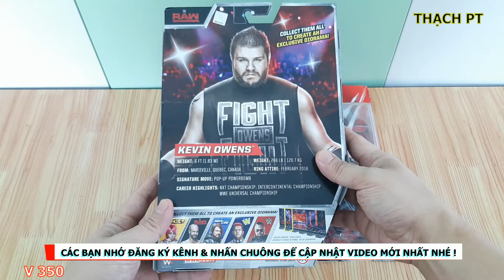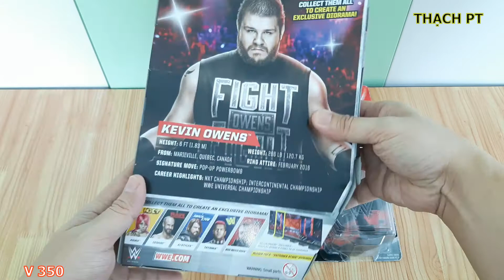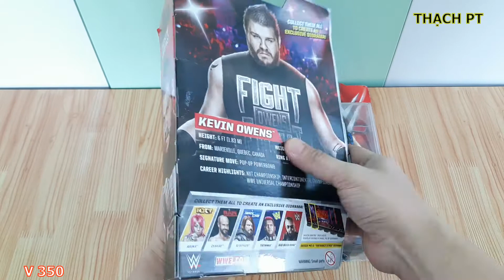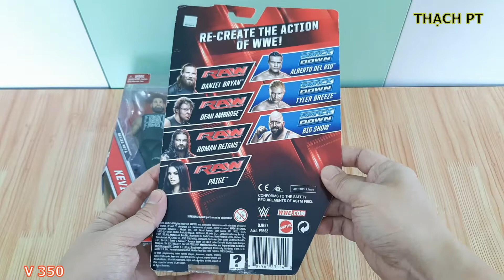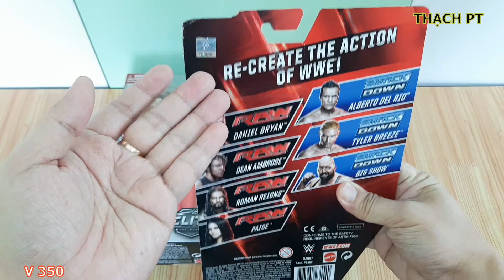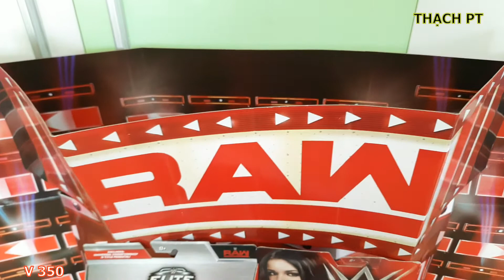THẠCH PT - GIỚI THIỆU 2 MÔ HÌNH WWE KEVIN OWENS - ELITE 47A & PAIGE - SERIES 66 ACTION FIGURES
Hôm nay, Mình xin Giới thiệu đến Các Bạn 2 Mô Hình WWE KEVIN OWENS - ELITE 47A & PAIGE - SERIES 66. 2 Mô Hình rất đẹp.